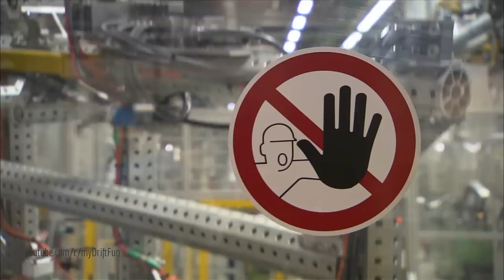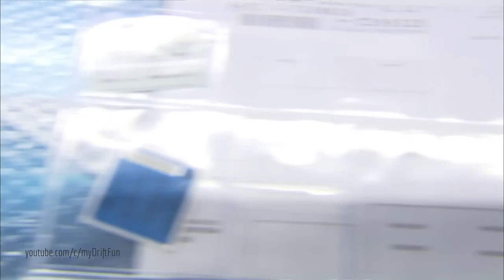BMW 6 Series Convertible Production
BMW demonstrates its ongoing commitment to broadening the diversity of its model range with the presentation, for the first time, of a four-door Coupe based on the BMW 6 Series; BMW 6 Series Gran Coupe sets new benchmark in the top-class premium segment in terms of aesthetics, emotionality and modernity.

Unique combination of sporty driving pleasure, elegant design, exclusive interior ambience, travel comfort and practicality; the BMW 6 Series Gran Coupe displays an – in some areas – significant step forwards in terms of design harmony, performance, equipment, practicality and integration; high-quality interior with generous levels of space and impressive seating comfort; third rear seat (4+1-seater); length: 5,007 millimetres, wheelbase: 2,968 millimetres; split/folding rear seat backrests allow boot capacity to increase from 460 litres to 1,265 litres.

Building on the aesthetically pleasing styling of the BMW 6 Series, the design of the BMW 6 Series Gran Coupe showcases its distinctive character; strikingly low-slung appearance.

Front-end design points to BMW 6 Series identity, individual character embodied by model-specific electroplated bars between the air intake and foglamps; twin round headlights with three-dimensional light rings, optional adaptive LED headlights; distinctive silhouette with flowing Coupe-style roof line and elegant take on the Hofmeister kink, complete with “Gran Coupe” lettering on the C-pillar; eye-catching rear emphasises the width of the car; LED rear lights in an L-shape – like the BMW 6 Series Coupe and BMW 6 Series Convertible; full-length third brake light above the rear window.

Exclusively appointed interior with driver-focused cockpit; door panels flow into one another seamlessly, providing a harmonious connection all the way from the instrument panel to the rear compartment; flatscreen Control Display; comfort-oriented rear seat backrest angle.

Engines with BMW TwinPower Turbo technology; BMW 640i Gran Coupe with six-cylinder in-line petrol engine (235 kW/320 hp), twin-scroll turbocharging, direct injection and VALVETRONIC, and BMW 640d Gran Coupe (230 kW/313 hp) with variable sequential turbocharging and common-rail direct injection available from launch; flagship BMW 650i Gran Coupe with new eight-cylinder engine (330 kW/450 hp), two turbochargers, direct injection and VALVETRONIC to be added to the line-up; all model variants fitted as standard with an eight-speed sports automatic transmission and Driving Experience Control switch; BMW EfficientDynamics measures unmatched in the segment – including Auto Start-Stop function and ECO PRO mode – come as standard with all engine variants.

State-of-the-art chassis technology including Electric Power Steering and Dynamic Damper Control as standard; Integral Active Steering and Adaptive Drive available as an option; BMW xDrive intelligent all-wheel drive available from launch of the BMW 650i Gran Coupe.

Intelligent lightweight design mirroring that of the BMW 6 Series Coupe and
BMW 6 Series Convertible: aluminium doors with frameless side windows, aluminium bonnet, chassis technology including spring supports made largely from aluminium, thermoplastic front side panels, glass fibre composite boot lid.

High-quality and extensive standard equipment includes eight-speed sports automatic transmission, Auto Start-Stop function, Dynamic Damper Control, Servotronic, 18-inch light-alloy wheels, xenon headlights with LED daytime running light rings, cruise control with braking function, electrically operated, automatically folding and heated exterior mirrors, Dakota leather upholstery and heated front seats, electric seat adjustment with memory function for the driver and front passenger, 2-zone automatic climate control with extended features, automatically dimming exterior and rear-view mirrors, electric steering wheel adjustment, and the Radio Professional with HiFi loudspeaker system and USB audio interface.